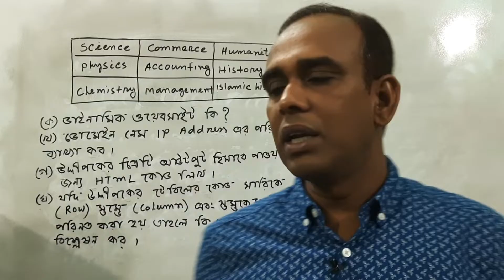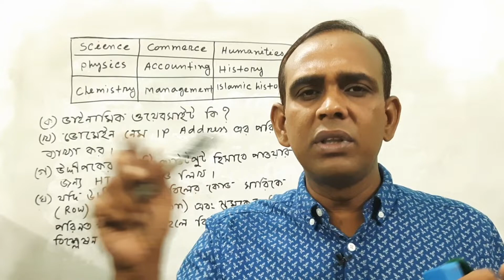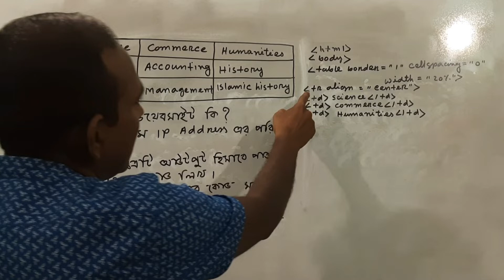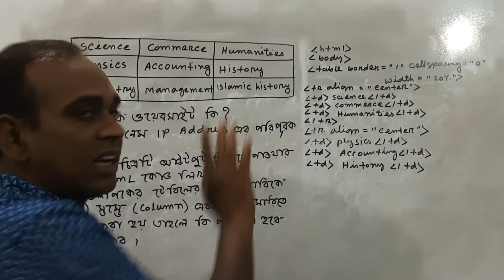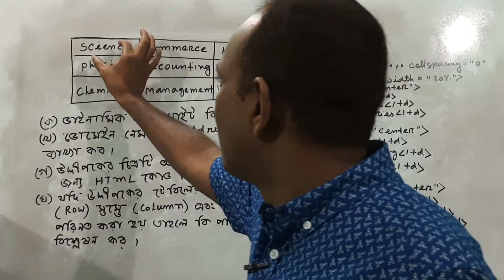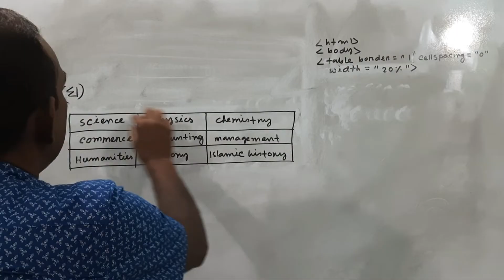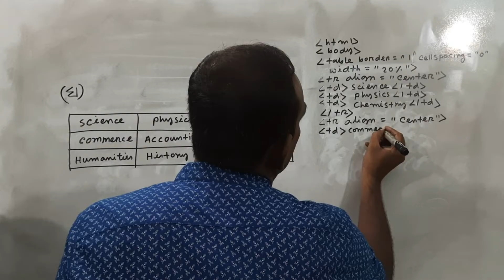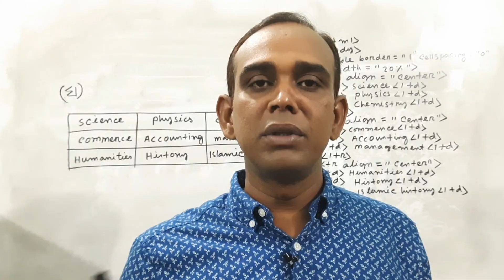কুমিল্লা বোর্ড ২০২৩ সালের সৃজনশীল প্রশ্নোত্তর | HSC ICT |চতুর্থ অধ্যায়| HTML| AHL Education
In this video I will solve the creative question given by Cumilla  Board 2023 on HTML. The class is explained very easily  hope you can understand.

video creator :
Md. Aslam Hossain

video titles :
Creative question solution Cumilla board 2023 on HTML